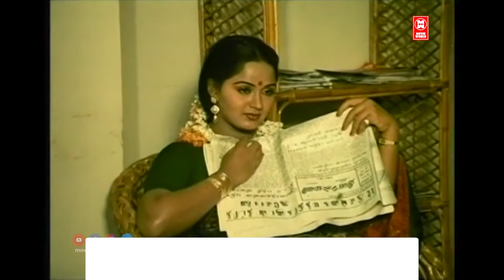Super Romantic Songs of 80s | 80 களின் சூப்பர் ரொமாண்டிக் பாடல்கள் | Video Jukebox | Tamil Melodies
01. Oru Kadhal Enbadhu .
02. இளங்கிளியே இன்னும் விளங்கிளியே.
03. ஆயிரம் மலர்கள் பனியில்.
04. அதிகாலையில் குயில் கூவுது.
05. ஆடிக்காத்து அம்மம்மா.
06. எல் ஒ வி இ லவ் தான்.

|| ANTI-PIRACY WARNING ||

*COPYRIGHT PROTECTED*